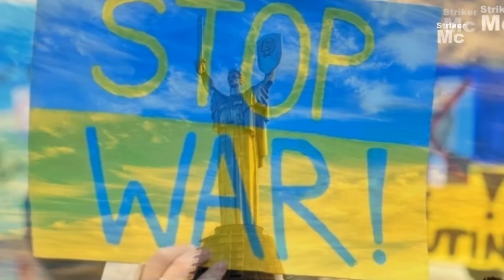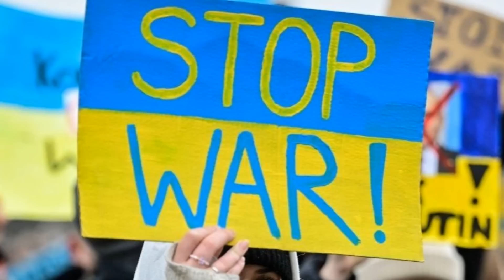รัสเซีย โวยวาย ยูเครน โต้กลับ เจ็บปวด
รัสเซีย โวยวาย ยูเครน โต้กลับ เจ็บปวด ทำไมทำไม่ได้?